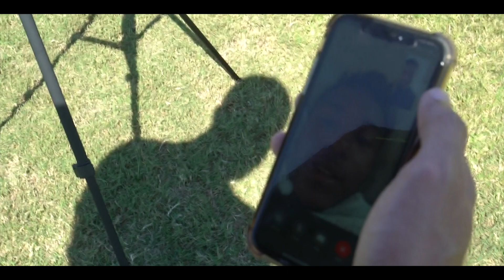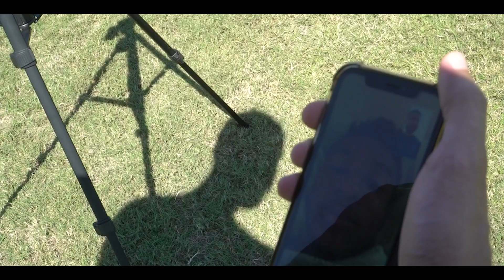DEAR NFL... I HAVE YOUR ANSWER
NFL Kickers have been struggling making extra points and fields goals from similar distance so I decided to give it a try myself...